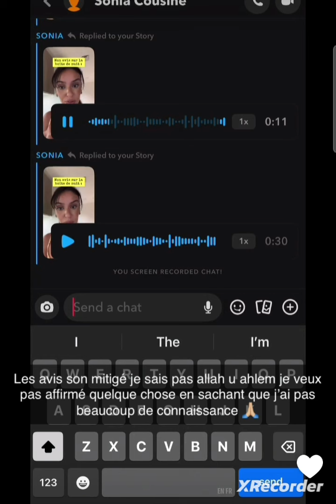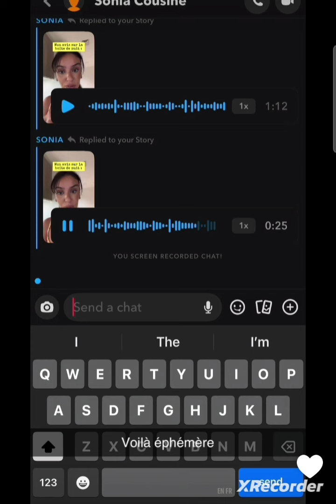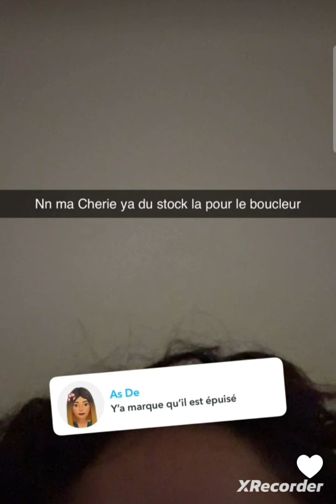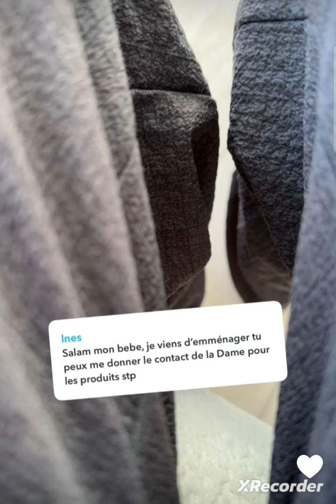Yousra Lkh décidée à oublier fortement son ex-mari....